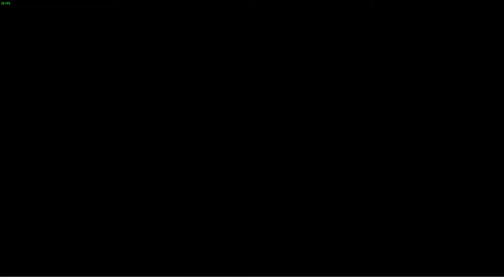M.I.R.C's Olympics Games: ONE PIECE BURNING BLOOD